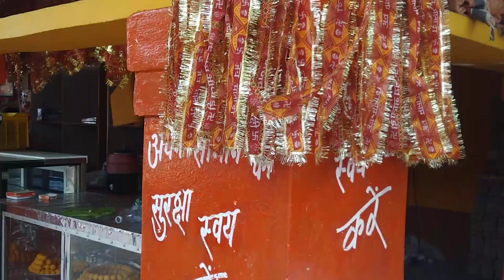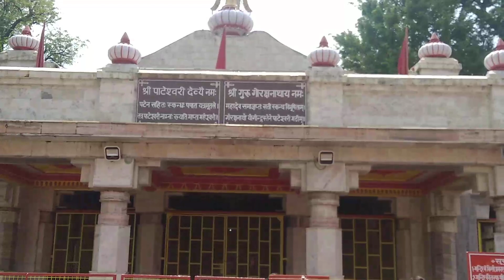देवी पाटन मन्दिर तुलसीपुर बलरामपुरdevi patan mandir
Hi friends
I am Ram Kewal Sir.
My first wish is that all people should be educated.
my channel name-Kewal Study Point
English ® Math ® Physics and English grammar
devipatan Mandirdevi patan mandir tulsipurpatan devimaa devi patan mandirDevi patan mandirpatan devi templepatan devi mandirpatan devi mandir tulsipur